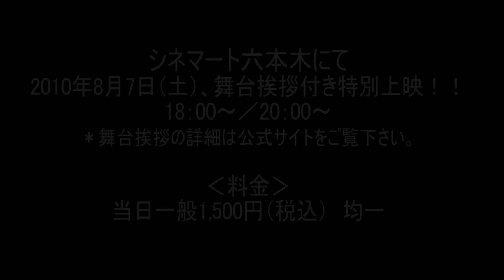特命女子アナ 並野容子 LOVE IS OVER 【劇場予告】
そのスキャンダルは真実か、偽りか？
消せない過ちが、特命によって暴かれる！！

・柳沢きみおの人気コミック「特命」シリーズ最新作「特命女子アナ 並野容子」、待望のシリーズ第２弾！
・今回の並野は美脚美人！ テレビ ｢世界一受けたい授業｣「秘密のケンミンショー」などでおなじみの田丸麻紀！！

朝売テレビの窓際女子アナ、並野容子（田丸麻紀）。しかし、それは表の顔で、彼女には白川会長（森次晃嗣）直属の特命アナとして、会社に関わるトラブルを解決するもうひとつの顔がある。
　女子アナランキング１位に輝き続ける浜圭子（不二子）は、朝売テレビのスポンサーでもある浜建設の令嬢だ。太陽建設との合併を計画する浜建設では圭子と御曹司との政略結婚の話が進行している。だが圭子は、４０歳で無職の丸山という男と長年にわたって関係していた。人気アナで才色兼備の彼女が、うだつのあがらない中年となぜ交際を？　脅迫でもされているか、それとも...。
　並野に特命が下る。二人の関係を清算させること。身辺調査を開始した並野は、むしろ圭子が丸山を熱愛している事実を知る。そして、二人の驚くべき過去へと触れていく...。

【キャスト】
田丸麻紀
不二子　向 清太朗（天津）
伊藤猛　安部魔凛碧　水城奈緒　大口兼悟
森次晃嗣

【スタッフ】
原作：柳沢きみお「特命女子アナ　並野容子」（ぶんか社）
製作：矢羽田昭彦　林 瑞峰
企画：塩月隆史　プロデューサー：難波聖司　高津戸 顕　須藤正子
脚本：桜井一紀　　監督：田尻裕司
撮影：田宮健彦　録音：小林徹哉　キャスティング：小林良二
エンディングテーマ曲「No.1 Woman」 唄：EUREKA　ジャケット撮影：伊藤 尚
制作協力：冒険王　制作：ティーエムシー　製作：「特命女子アナ」製作委員会

2010年8月７日（土）シネマート六本木にて舞台挨拶付上映（18:00～／20:00～）